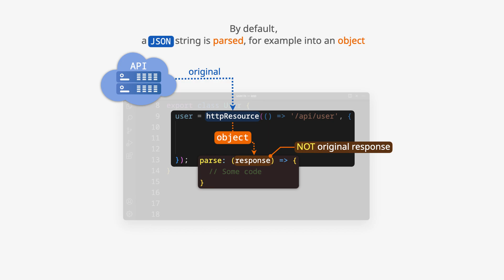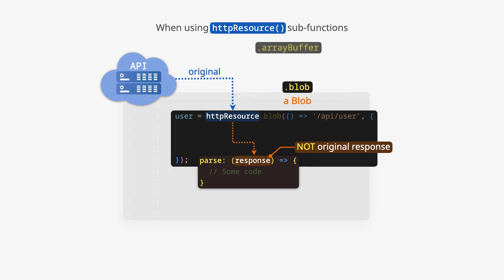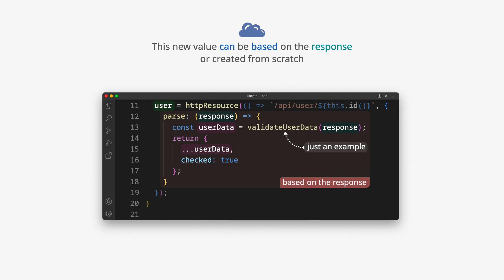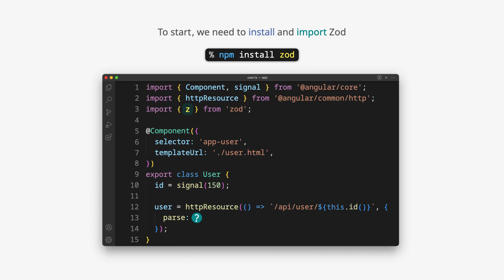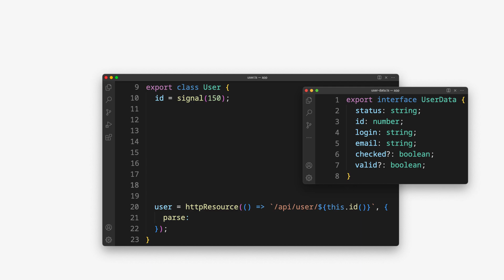Angular httpResource: How to Validate Responses (+ Zod)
Angular httpResource lets you validate or transform the response before storing it in the resource. In this video, I explain how to use the parse option to define custom behavior for shaping and checking incoming data, including how to use Zod for validation.

I show how to transform a response into a new value or validate it before storing. The examples use clear logic and short code to make each step easy to follow. At the end, I show how Zod can be used as an external library to handle validation in a more structured way.

This is a visual explanation with animated code and simple English to help understand the main ideas quickly. The video is just 5 minutes and designed to be beginner-friendly.

⏱️ Timestamps:
0:00 Introduction to the parse option in httpResource
0:33 The response parameter
1:11 Returned value as new resource value
1:50 Transformation of the response
2:36 Validation of the response
3:22 Validation with Zod
4:13 Type for httpResource

⚠️ Note: httpResource is still experimental and may change in future Angular versions.

Thanks to the @Angular Team for a new useful feature.